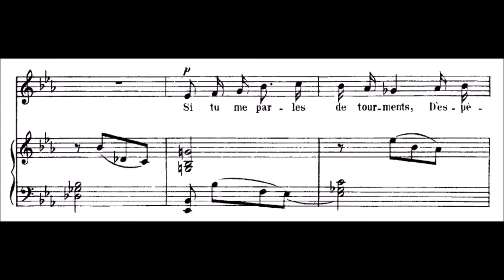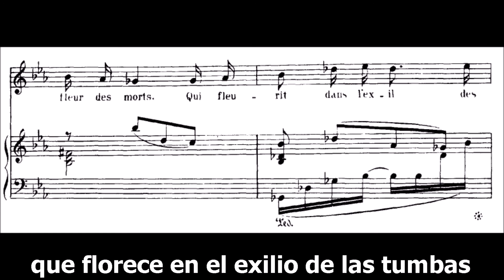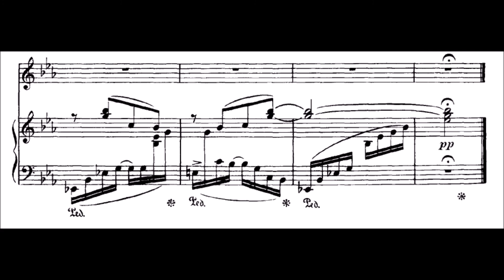Fauré - Les présents